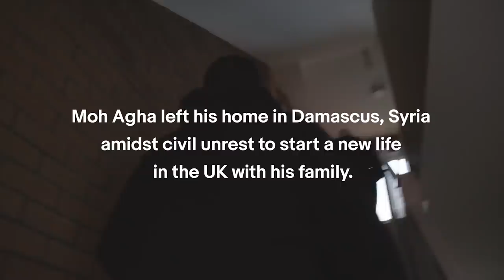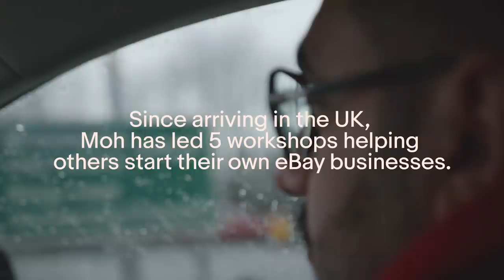eBay Everyday Heroes - Empowering Entrepreneurs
Starting an eBay business allowed Moh Agha to create a better life for his family after moving to a new country. To pass on what he's learned and provide more opportunities for others who have been displaced by conflict, Moh now leads free workshops to empower others in his community to start their own businesses.